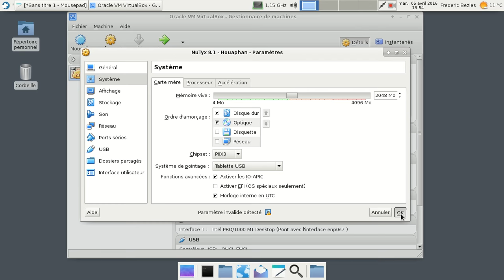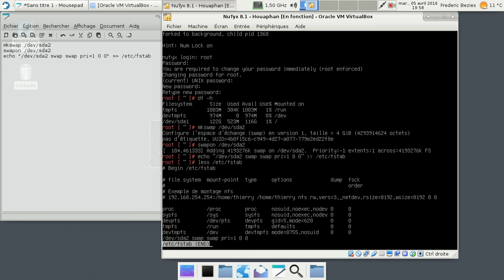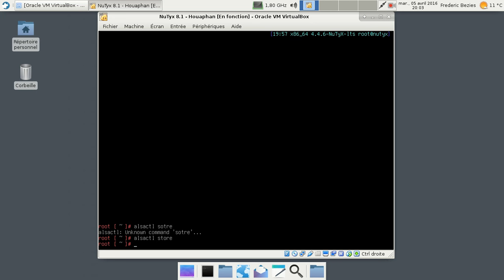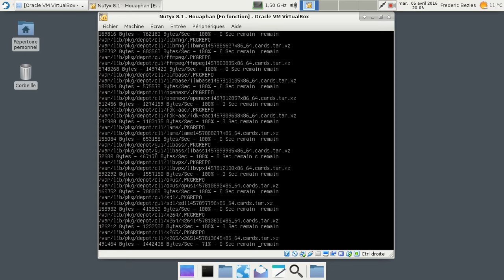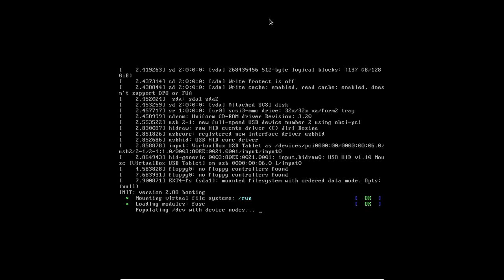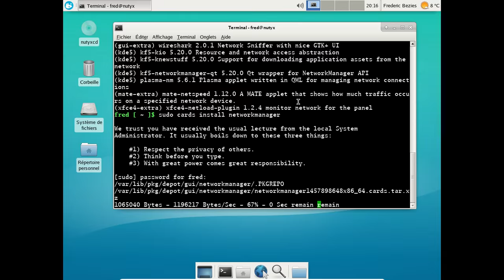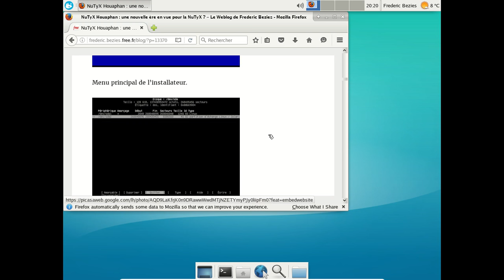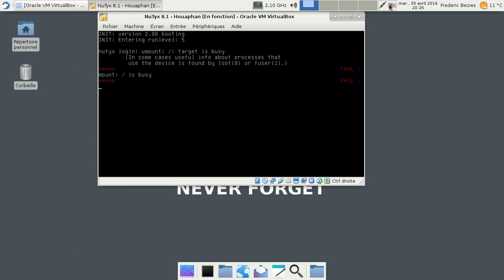NuTyX 8.1 - Xfce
Une vidéo pour installer la NuTyX 8.1 avec Xfce.